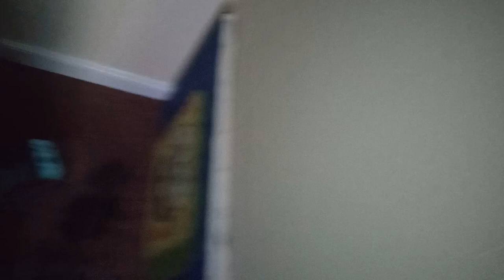LFP Show: Hide and seek Part 3